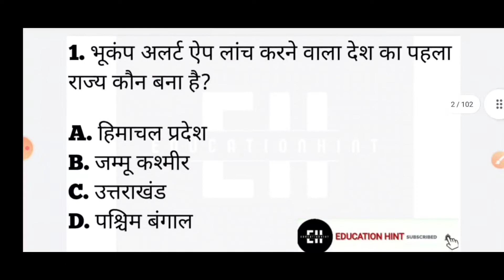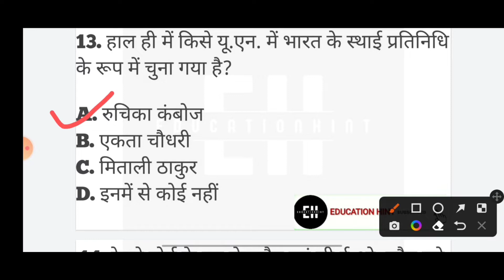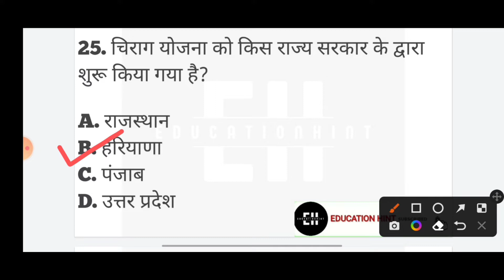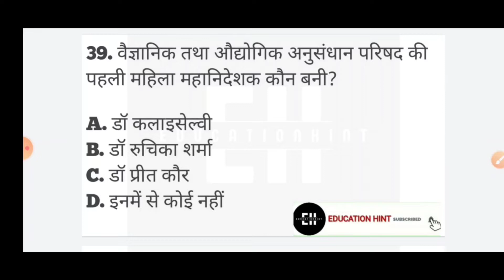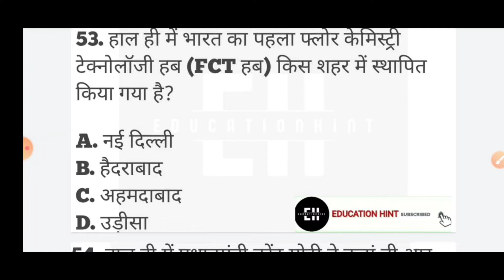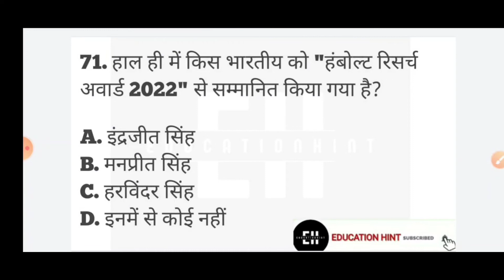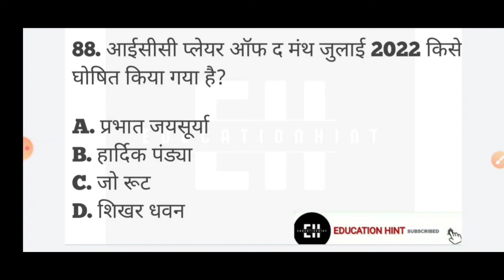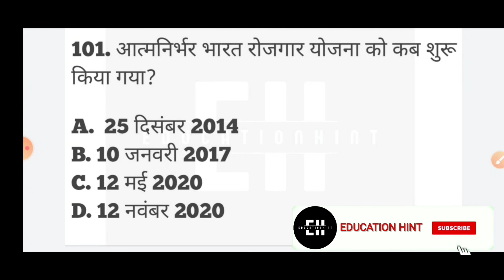Top 100 Current Affairs 2022 || Last 6 Month Current Affairs 2022